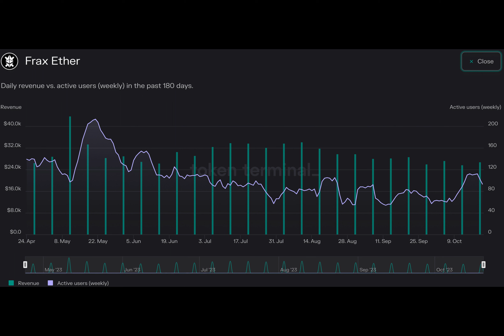Analyzing if Frax Finance can compete with MakerDAO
Have you ever wondered how two giants in the decentralized finance (DeFi) space, Frax Finance and MakerDAO, are faring against each other? Let's dive into their recent developments and see who's coming out on top.